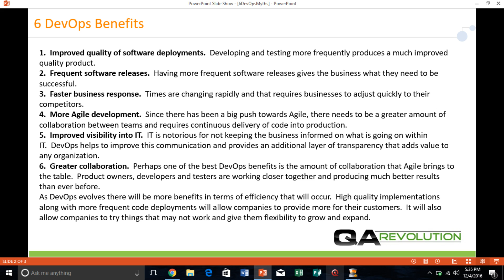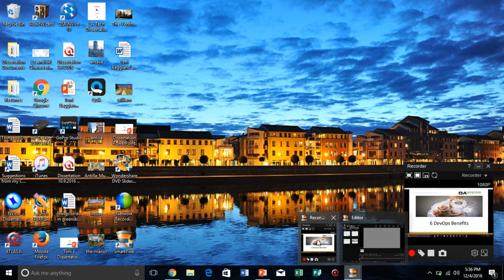6 Great Benefits of DevOps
If you want to learn more about DevOps you can find out about 6 great benefits here.